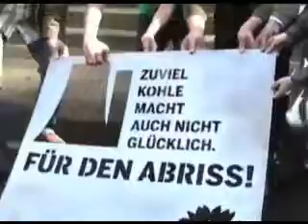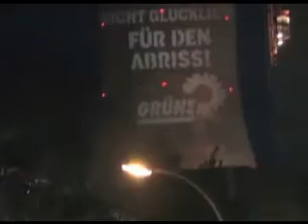Bündnis 90/ Die Grünen; Megaprojektion Kohlekraftwerk Datteln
Zum Wahlkampfendspurt projizierten wir eine Lichtprojektion auf den 180 Meter hohen Kraftwerksturm in Datteln